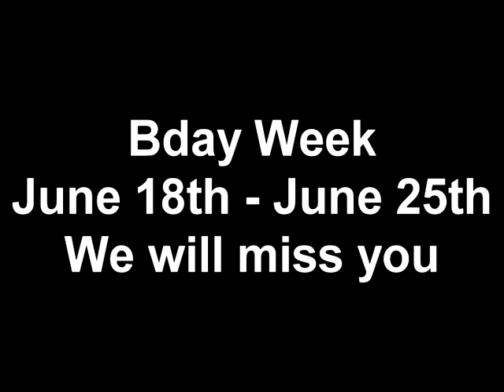Bday Week Final